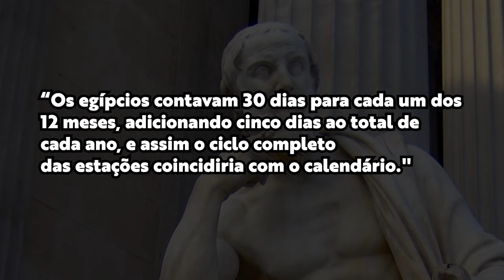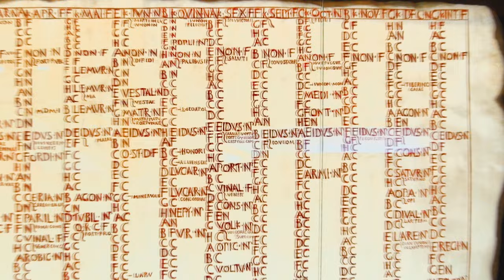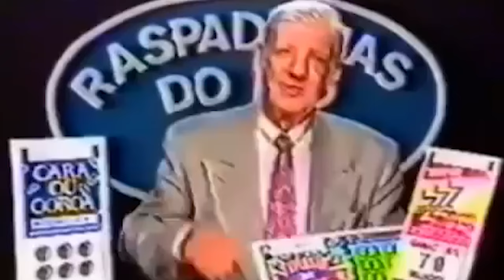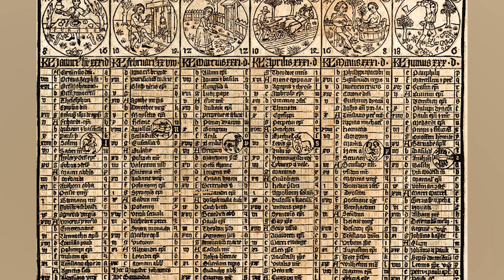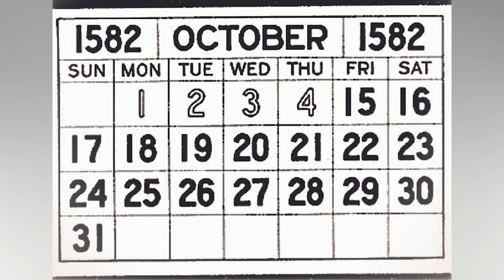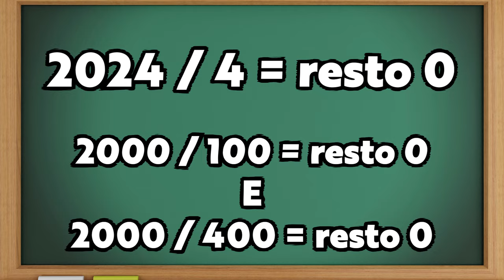A história por trás do 29 de fevereiro | O lado desconhecido do ANO BISSEXTO!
CUPOM: CAVERNA15

Hoje vamos ver por que existe ano bissexto, e por que fevereiro tem 29 dias a cada 4 anos!! Uma história do calendário da civilização humana, do antigo Egito, ao calendário juliano e depois o calendário gregoriano.